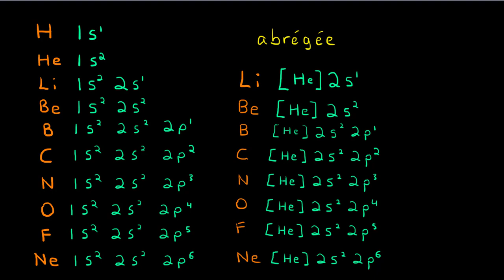La configuration électronique abrégée